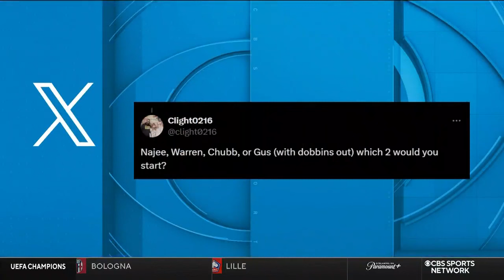Week 13 RB Roundtable: CONCERN LEVEL For Christian McCaffrey, Jonathon Taylor, Najee Harris & More!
Join Jamey Eisenberg, Heath Cummings, and former NFL running back Robert Turbin as they break down some of the biggest running back storylines in fantasy football. The guys discuss whether we have a Christian McCaffrey problem and dive into Jonathan Taylor's struggles this season. They also debate the value of Najee Harris vs Jaylen Warren in Week 13 against Cincinnati and for the rest of the season. Plus, the crew ranks Bucky Irving, Tyrone Tracy Jr., and Jonathon Brooks for 2025, offering insight into the next generation of running backs. Tune in for expert analysis and actionable advice for your fantasy football squad!
• Watch CBS Sports Network on your TV or the CBS Sports App with your cable provider

Want to dominate your league and get Fantasy Football bragging rights? Join host Adam Aizer, analysts Dave Richard, Jamey Eisenberg, Heath Cummings, and the rest of our crew throughout the year. Start or Sit, Waiver Wire, Buy or Sell, Grade the Trade and mailbag from your emails and AskFFT tweets. This is the only podcast you'll need to win your league.